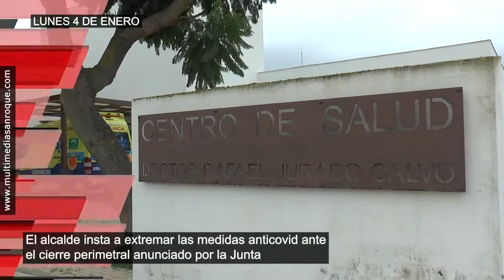AVANCE LUNES 4 ENERO 2021